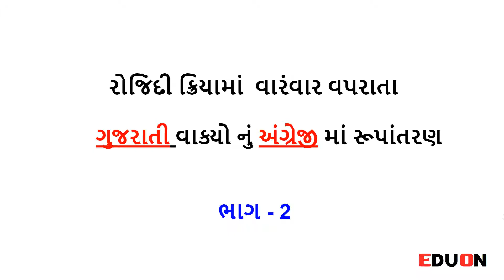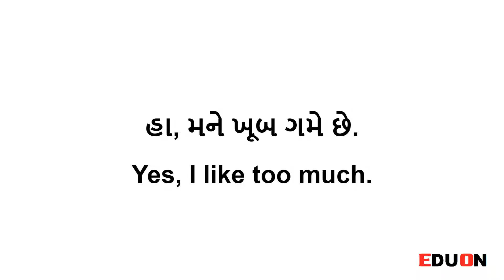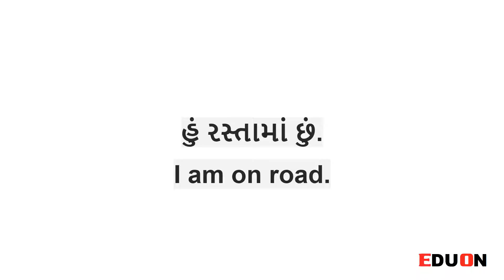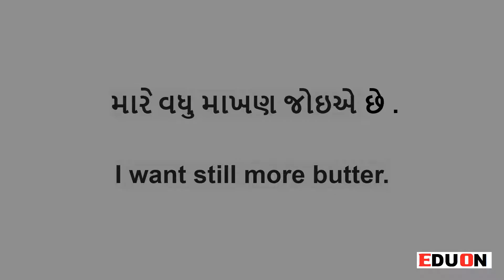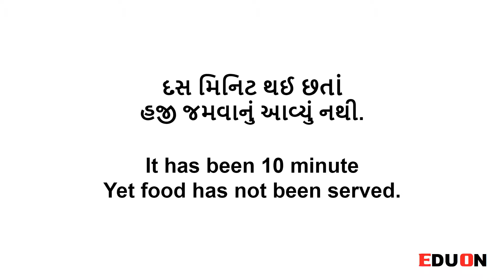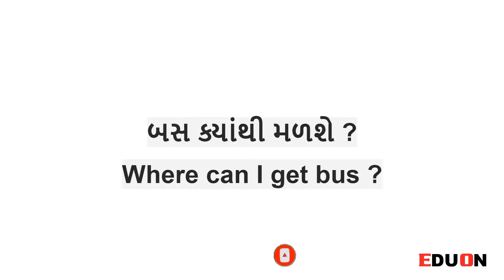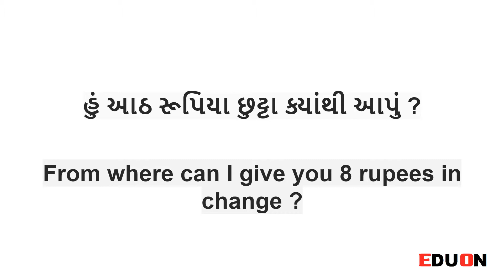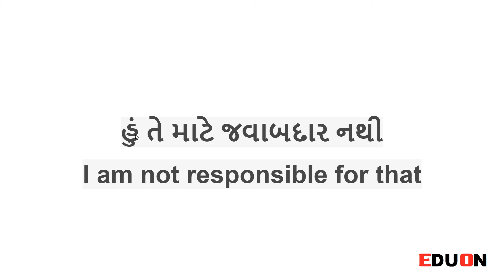50 રોજ બોલનારા English Sentences | Daily Use Sentence | Best Gujarati Video for Spoken English Eduon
Gujarati to english sentence, spoken english with gujarati, Daily Use Sentence, Best Gujarati video for spoken english.

In this video, i will learn frequently used sentence in gujarati through english.

By learning Gujarati to English conversation we can use it in our daily life.
To learn Gujarati to English is very easy because Gujarati is our mother tongue.

We will  see more sentences  which are frequently used in our daily life in next part.

  Team "Eduon"